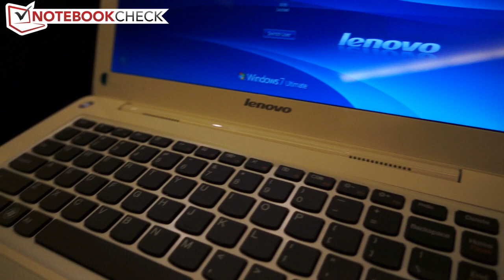Lenovo IdeaPad U310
13-inch mainstream ultrabook with the upcoming Ivy Bridge Ultrabook processors shown at CES 2012.